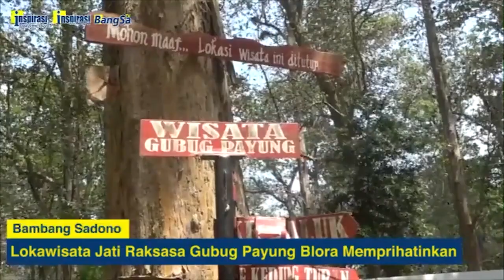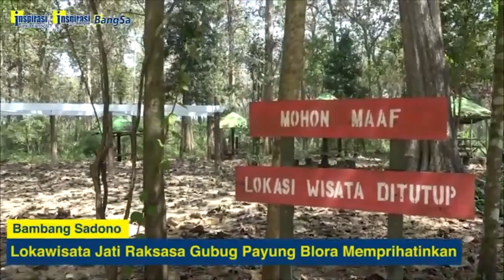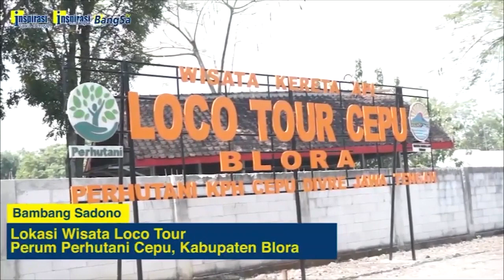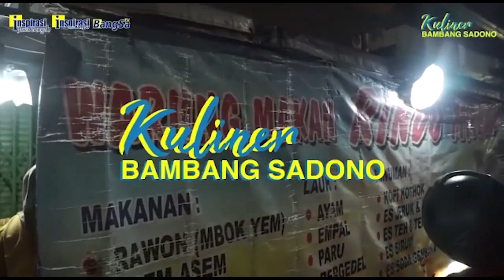KOLABORASI REYOG-BARONGAN (Dialog DPRD Jawa Tengah)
Seni Barongan Blora di tangan anak anak muda, mulai dimodifikasi dengan beberapa kolaborasi. Tidak hanya barongan saja, tetapi juga sudah dikombinasi dengan kuda lumping dan reyog. Bahkan seni barongan tidak lagi hanya menjadi seni lapangan terbuka, tetapi bisa jadi pertunjukan panggung. Demikian simpulan diskusi kesenian khas Blora, dengan narasumber angota DPRD Jawa Tengah Padmasari Mestikajati, wakil ketua DPRD Blora Siswanto, dan pengamat seni Bambang Sadono.